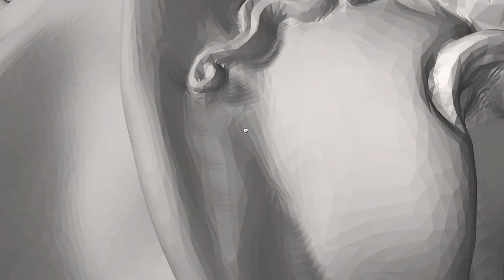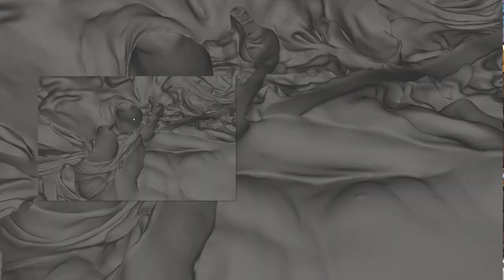John Currin - Memorial - Gagosian - Contemporary Art Exhibition Review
It was a lovely day so I borrowed a friend's 2019 Honda Grom and took it into the city to have a look at John Currin's show "Memorial" at Gagosian:

541 West 24th Street, New York

Here are my thoughts on the show and a review of the Honda Grom.